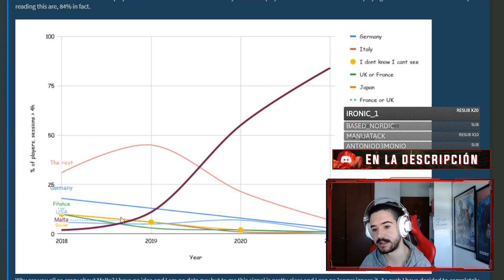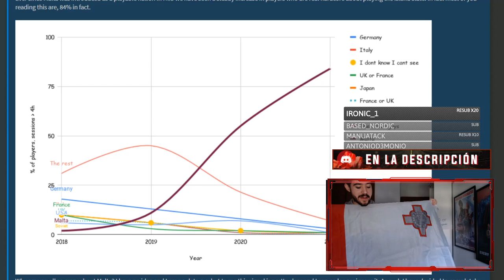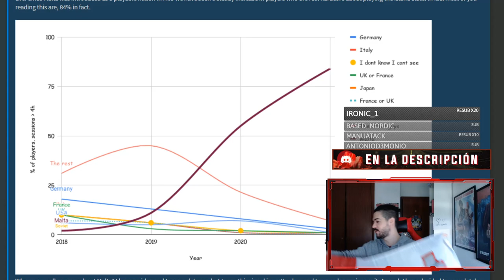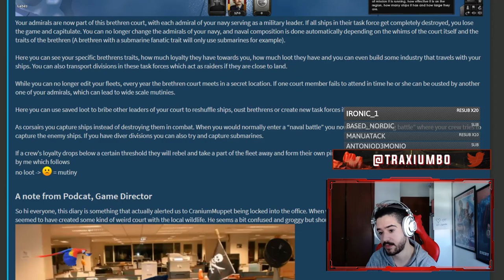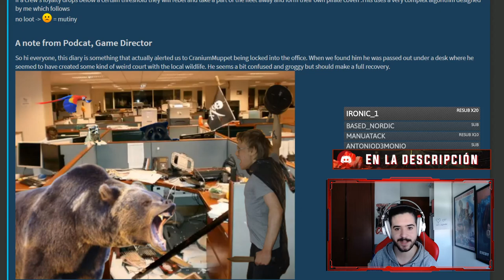VUELVEN LOS DIARIOS DE DESARROLLO! - FLAVOR PARA MALTA - HEARTS OF IRON IV 1.11 en español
Pensábamos que Barbarroja era por la Operación Militar pero siempre fue por el pirata. DD

Europa Universalis IV: 2013
Stellaris: 2016
Hearts of Iron IV: 2016
Imperator Rome: 2019
Crusader Kings 3: 2020